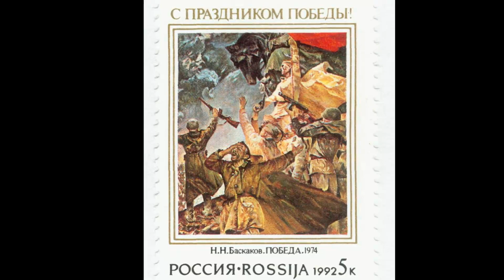Nikolai Baskakov (1918-1993)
Nikolai Nikolaevich Baskakov (May 8, 1918, Astrakhan, RSFSR — October 14, 1993, Saint Petersburg, Russian Federation) was a Soviet artist, painter, member of the Leningrad Organization of the Union of Artists of the RSFSR.
Николай Николаевич Баскаков (8 мая 1918, Астрахань, РСФСР — 14 октября 1993, Санкт-Петербург, Российская Федерация) — советский художник, живописец, член Ленинградской организации Союза художников РСФСР.